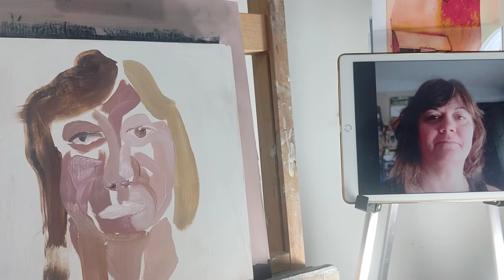Challenge "30 brush strokes" Portrait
My practice as of recently is to leave more brush marks on the canvas, this challenge helps to get the most from every mark made. Plus it's fun!
 Jakes channel has challenges you can try. Thanks Jake!
Instagram